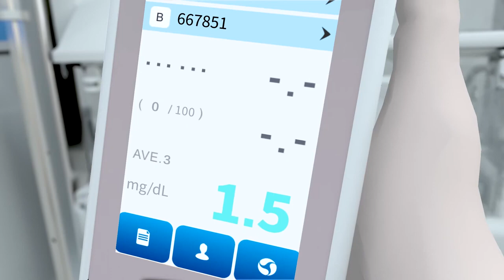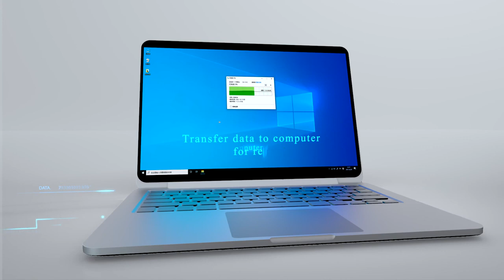Bilirubinometr medyczny BM100-C | Medwil.pl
Bilirubinometr BM100-A to wyjątkowe urządzenie do pomiaru poziomu bilirubiny u dzieci i noworodków. Zestaw ten zawiera praktyczną stację dokującą, która zapewnia łatwe i szybkie ładowanie urządzenia. Dzięki tej stacji dokującej, miernik zawsze jest pod ręką, a prosty proces kalibracji gwarantuje dokładne i wiarygodne wyniki pomiarów.